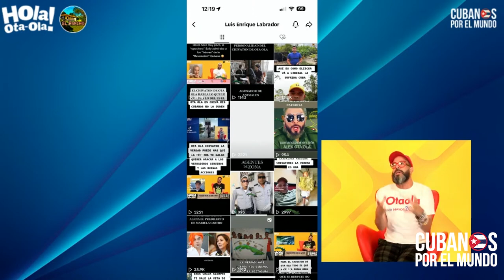¿Qué hay detrás de las campañas contra Otaola? Personas fracasadas que buscan su minuto de fama